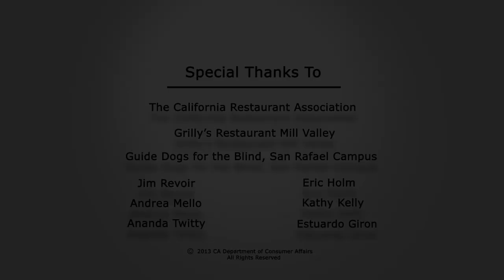Guide Dog Etiquette for Restaurants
An example of good etiquette for restaurants and restaurant employees when a customer has a guide dog.